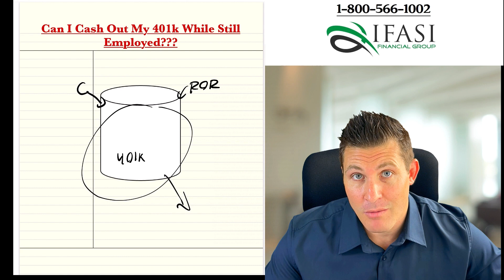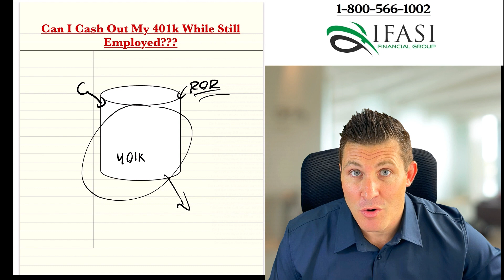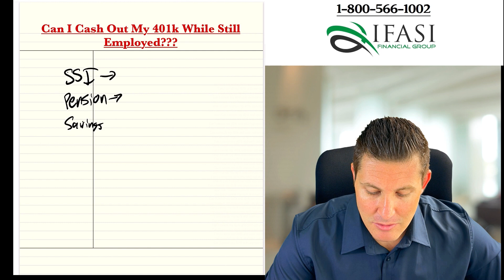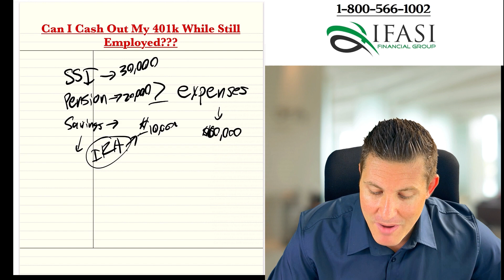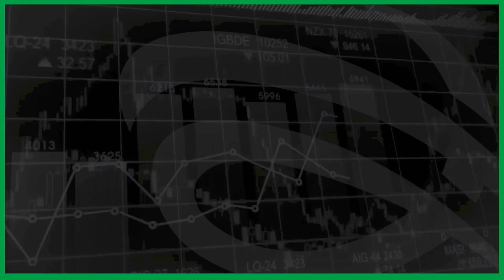Can I Cancel My 401k and Cash Out While Still Employed - Can I Cash Out My 401k While Employed?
Can I cancel my 401k and cash out while still employed - Can I cancel my 401k and cash it out while still employed? 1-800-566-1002 .What are the best strategies to cancel my 401k and cash out while still employed and learn how you can avoid the most common mistakes that individuals have made when looking to cash out their 401k when still employed.

Can I Cancel My 401k and Cash Out While Still Employed
The 401(k) plan is a popular retirement savings vehicle for many employees, but what if you find yourself in a situation where you need to cash out your 401(k) while still employed?
First and foremost, it's essential to understand that although a 401(k) is primarily designed as a retirement plan, it is possible to cash out a portion of your funds while still employed in certain situations. However, it's important to note that cashing out your 401(k) prematurely can have significant financial implications, including tax repercussions and a decrease in your overall retirement savings.
Before deciding to cash out your 401(k), it's crucial to consider all available options and alternatives.
Evaluate your financial situation: Assess the urgency of your financial needs and consider alternative sources of funds, such as emergency savings, personal loans, or other assets that may be more suitable for immediate cash requirements.

Understand the IRS criteria for early withdrawals: If you decide to proceed with cashing out your 401(k), you must meet the Internal Revenue Service (IRS) criteria for early withdrawals.

Consider rollover options: If you wish to move your funds into another retirement plan, such as an Individual Retirement Account (IRA), you may need to check with your plan administrator about "in-service distribution" options. In some cases, you may be able to roll over your 401(k) funds into an IRA while still employed.

It's crucial to assess the long-term consequences and calculate the potential impact on your retirement goals before making a decision.

Cashing out a 401(k) can have tax implications, and it's advisable to consult with a
In conclusion, while it is possible to cash out your 401(k) while still employed, it's generally recommended to explore options before making such a decision.
Before taking any action, it's crucial to assess your financial situation, consult with an advisor, and consider the long-term consequences. Remember, retirement planning is a crucial aspect of securing your financial future, and careful consideration is essential when making decisions about your 401(k)